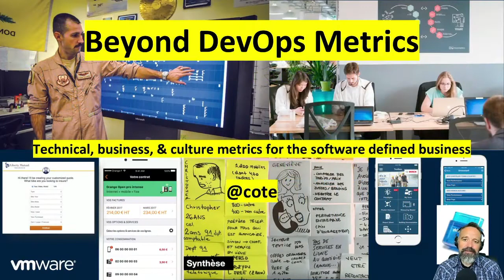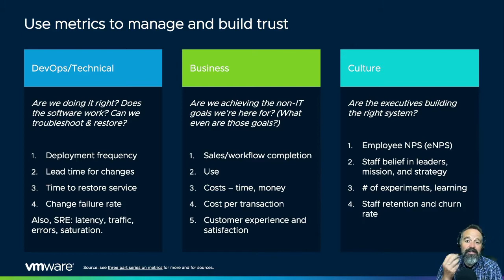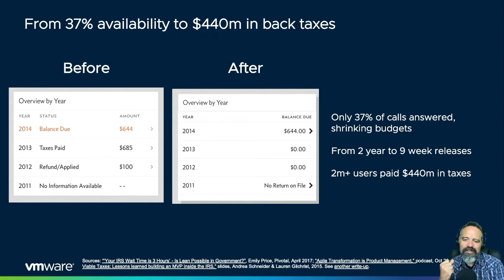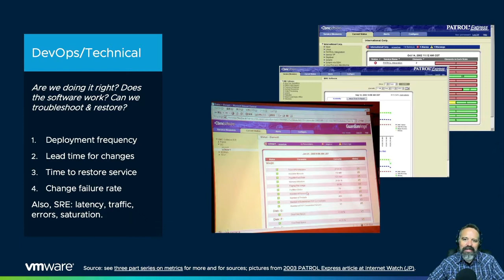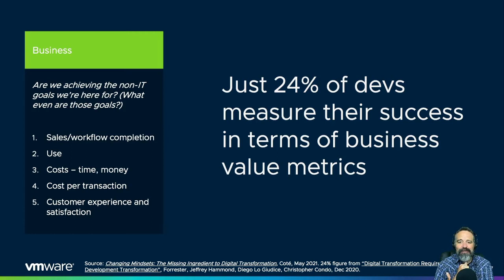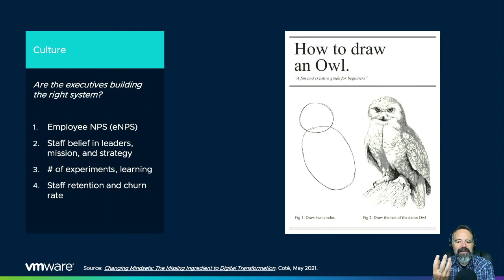Beyond DevOps Metrics – Technical, Business, and Culture Metrics for the Software De... Michael Coté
Beyond DevOps Metrics – Technical, Business, and Culture Metrics for the Software Defined Business - Michael Coté, VMware

In this talk, you’ll hear about three types of metrics that organizations are using to get better at building and running software. You know, those organizations that are doing the “digital transformation” thing so that they can run their business with software that isn’t ancient.

Be like a tech company! We all know development and operations metrics like lead time, error budgets, and mean time to repair. But we don’t focus on business metrics enough. And least of all, we don’t talk about internal, organization, or “culture” metrics enough. This talk gives an overview of 15 metrics across three types: technical metrics, business metrics, and culture metrics. If we look at the end-to-end process of software creation, usage, and work as a system to be programmed and refined, we need metrics across that entire system.

To learn more about Cloud Foundry, The Proven Developer Experience For Kubernetes